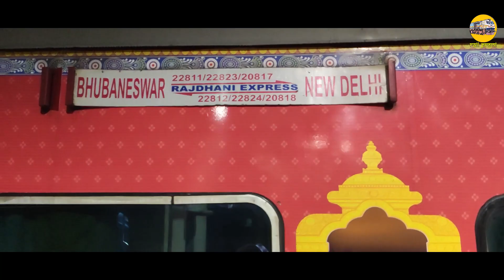EK RAJDHANI EXPRESS NE KIYA DUSRI KO OVERTAKE... KAISE HUA YEH JANIYE